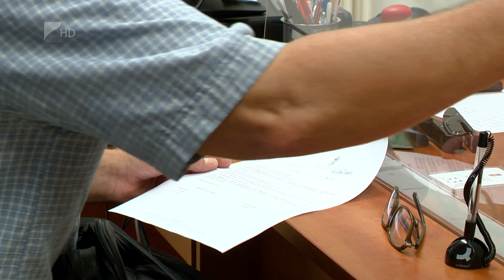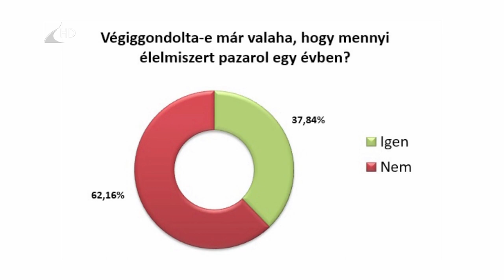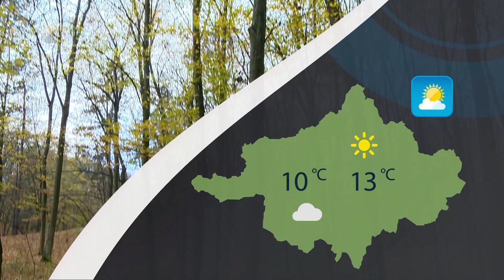Híradó - 2022.10.19. Kölcsey Tv